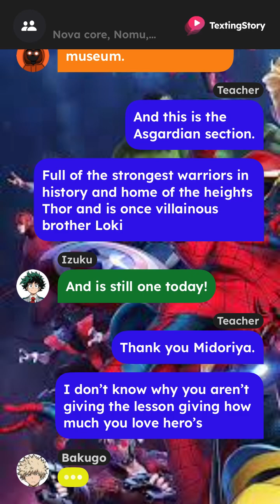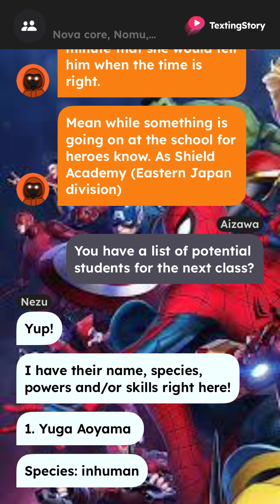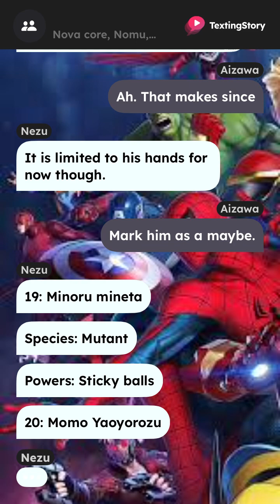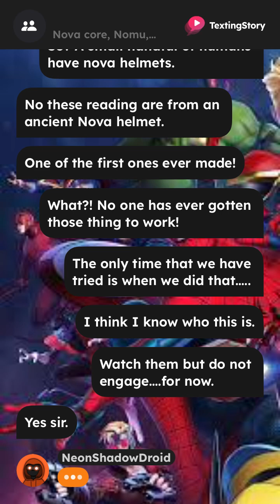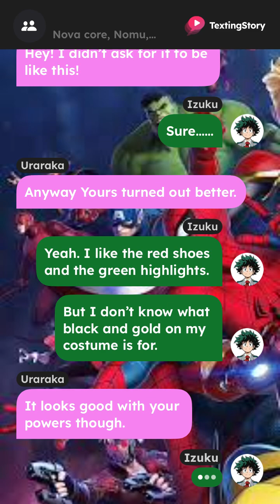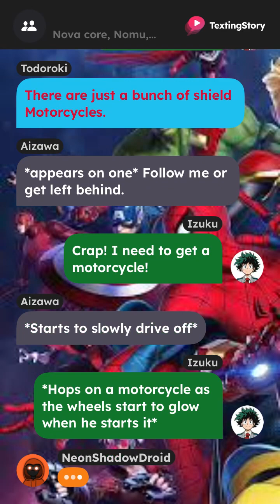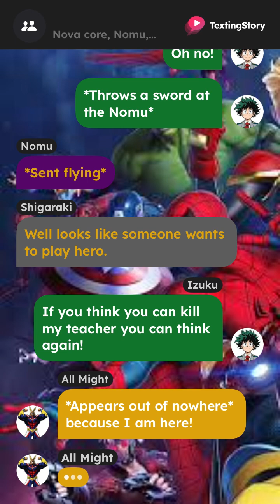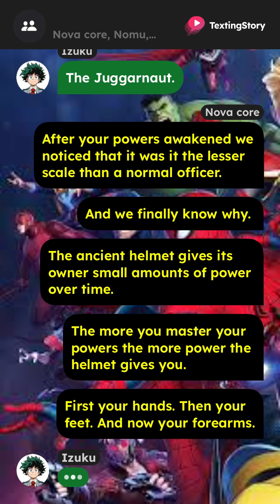My Marvel Academia | Deku Texting story movie season 1 | Nova Story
This is the Nova story. Vote for your favorite in the polls